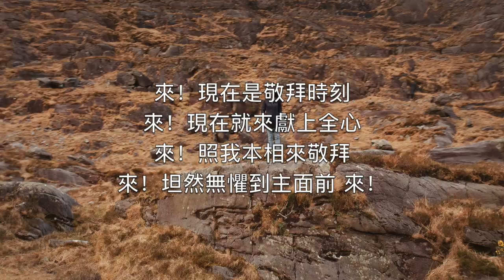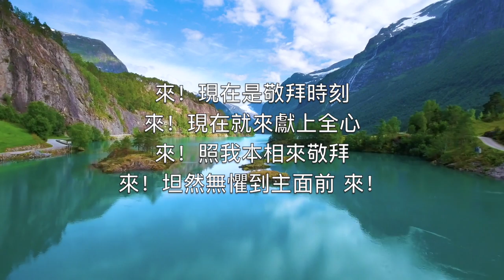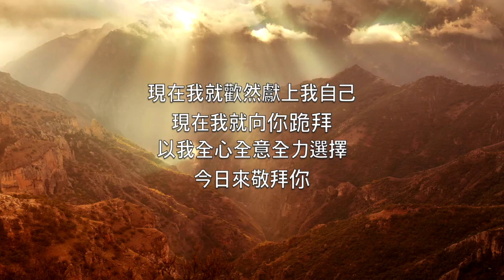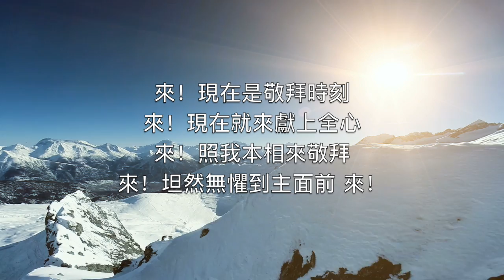來現在是敬拜時刻 (Come Now Is The Time To Worship) - 卡拉OK長笛器樂 Brian Doerksen V1 ChF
To give your heart
Before your God
Come

One day every tongue
Will confess You are God
One day every knee will bow
Still the greatest treasure
Remains for those

Before your God
Come

Willingly we choose
To surrender our lives
Willingly our knees will bow
We gladly choose You now

Before your God
Come…

來！現在是敬拜時刻
來！現在就來獻上全心
來！照我本相來敬拜
來！坦然無懼到主面前 來！

有一天萬口要承認你是主
萬膝都要向你跪拜
但你存留大賞賜給那些
今選擇你的人

今選擇你的人

現在我就歡然獻上我自己
現在我就向你跪拜
以我全心全意全力選擇
今日來敬拜你